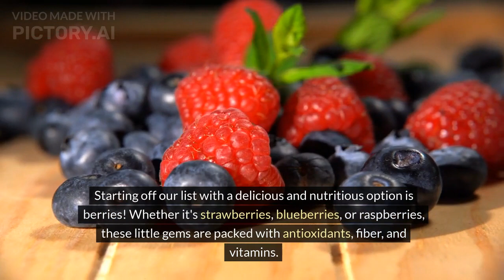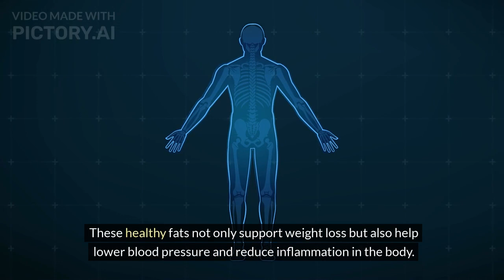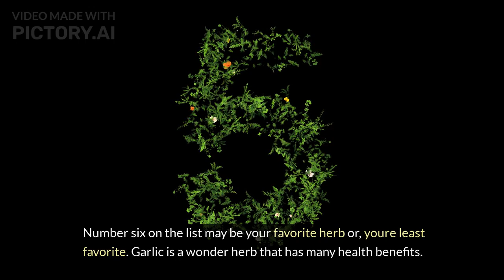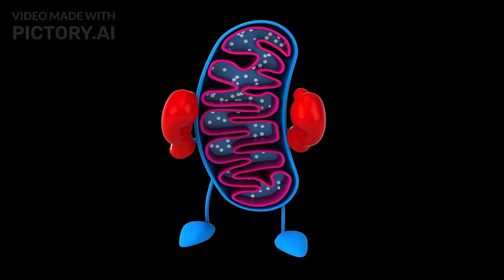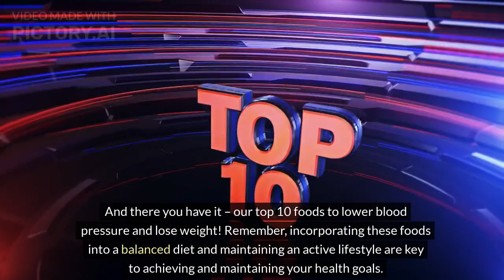TOP 10 FOODS TO LOWER BLOOD PRESSURE & LOSE WEIGHT (2024)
This video shows healthy foods that can help to lower your blood pressure, as well as help you lose unwanted weight.